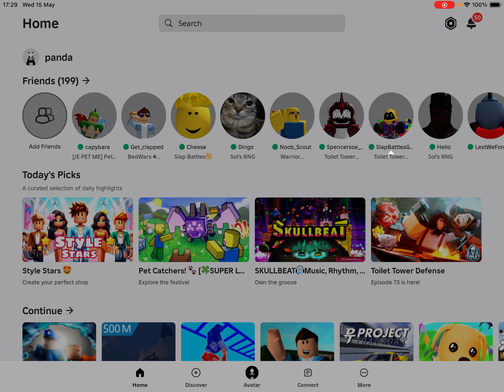Toilet tower defence